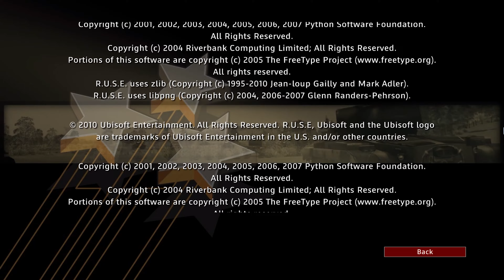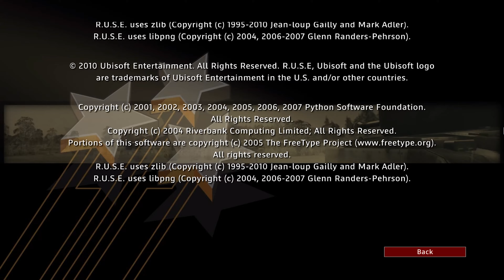Ruse Walkthrough - Wargamer Difficulty - Pt. 11 The Nuclear Option ENDING